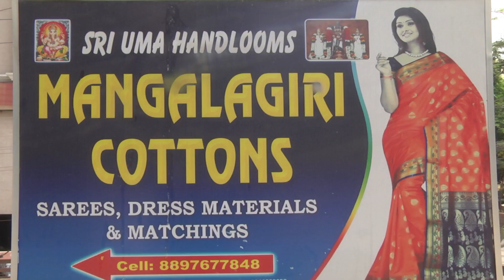మంచి ధరలో రంగురంగుల ఇకత్ కాటన్ చీరలు || Latest Designer Ikat Cotton Sarees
Latest Designer Ikat Cotton Sarees